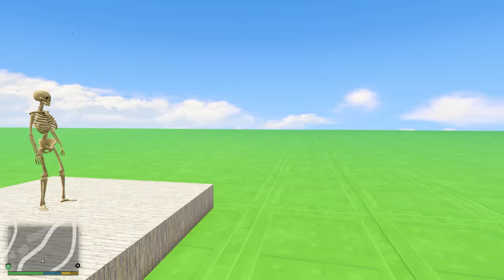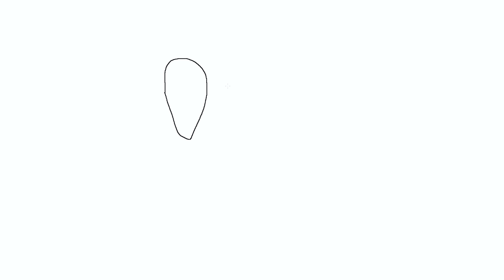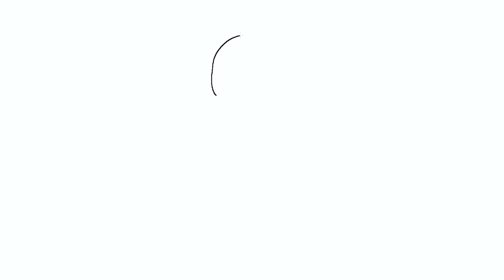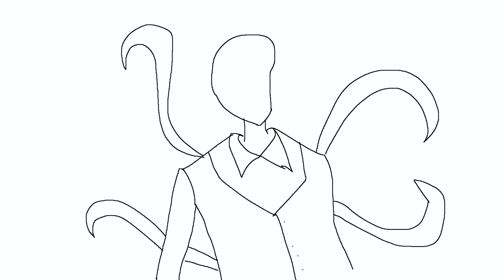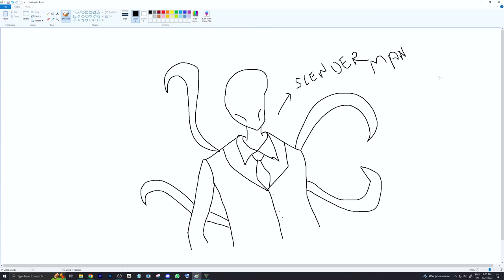Skibidi Toilet Mob Battle Competition In GTA 5